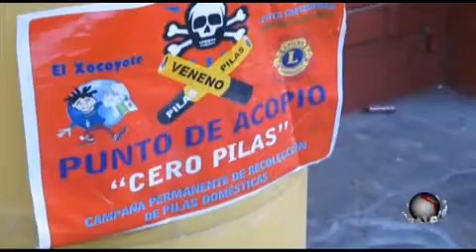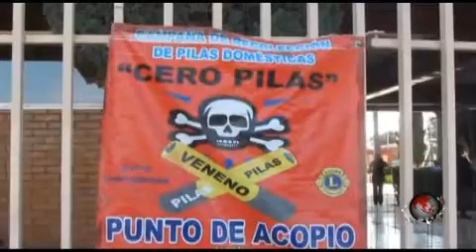Puntual TV [2012-04-26] Recolectan pilas para evitar contaminación en Texmelucan